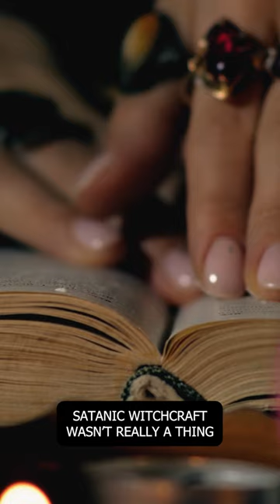The Most Popular Medieval Text About Witchcraft!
In the year 1486, the clergyman Heinrich Kramer published the most popular medieval text about witchcraft, the Malleus Maleficarum. It wasn't received very well at first, and in fact the author ended up getting chased out of Austria. After his book was published, he tried to start his own witch hunt in the town of Innsbruck and was kicked out by the local Bishop.